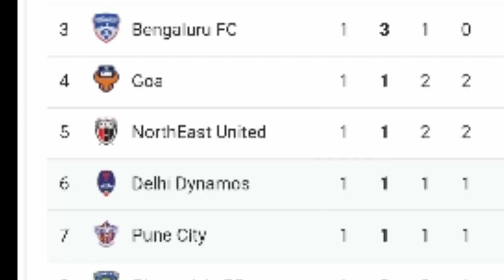isl ലെ മികച്ച ഗോളിൽ ഡൽഹി |fc pune vs delhi dynamos